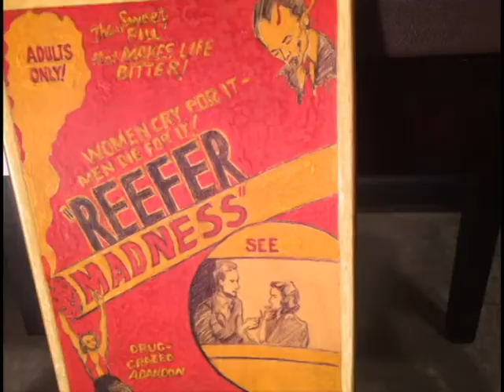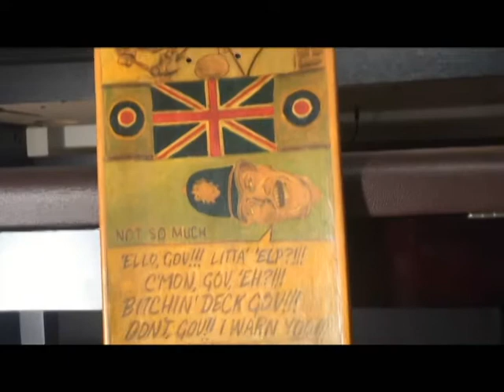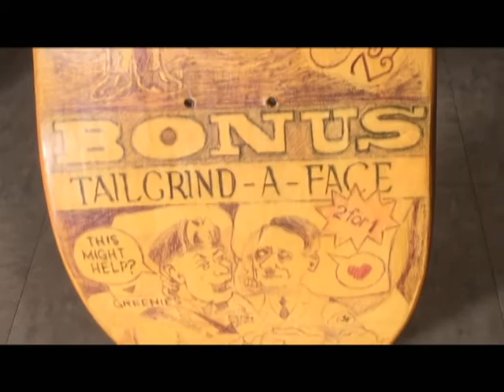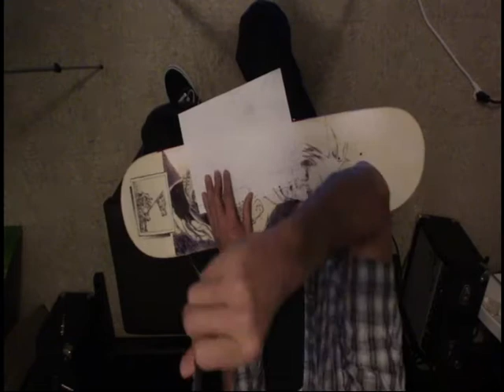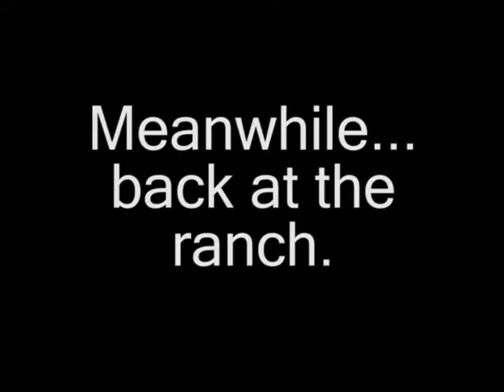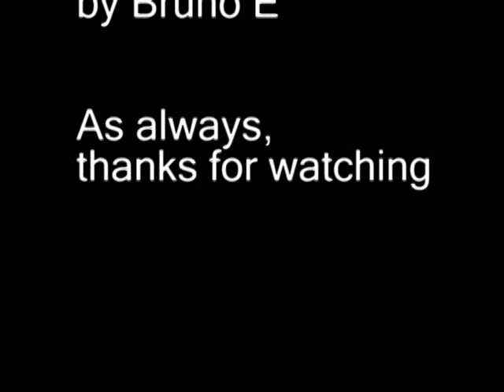Meet the artist, first YouTube video, skateboard, getting started, fine art, drawing, illustration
Artist Ray Voide displays 2 past skateboard deck creations in his first YouTube video. First created in 2015, these boards are 100% original works of art. They blend a diverse set of mediums to arrive at highly-polished, fine art pieces. "Reefer Madness," and "Bird or Bloke Mobile," deploy painting, drawing, pencil, ballpoint, acrylics, and more. In this video, "Reefer Madness," gets some long overdue work to get it closer to completion. See more art, Facebook friend me: Ray Voide.